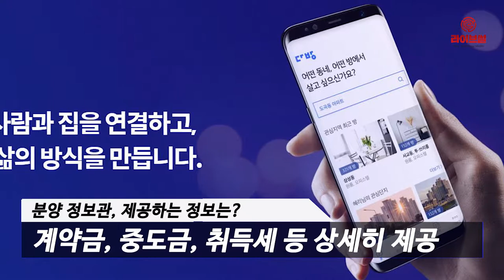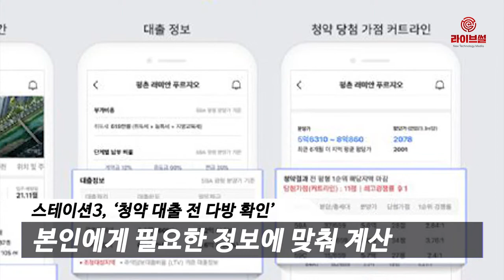[라이브썰] 부동산 플랫폼 다방, 분양 정보 ‘원클릭’ 한번에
부동산 정보 플랫폼 다방을 운영하는 스테이션3는 본격적인 분양 성수기와 이사철을 맞으면서 분양 정보관을 새 단장했다고 11일 밝혔습니다.

새로운 분양 정보관 에선 규제, 대출, 세금, 청약 결과 등 핵심 정보를 확인할 수 있습니다. 특히 생애 첫 청약을 하는 이들을 위해 현재 부동산 정책을 반영해 규제 지역과 전매가 불가능한 기간, 분양가상한제, 지역마다 다른 규제에 따른 대출 한도 및 취득세 등 청약자가 반드시 확인해야 할 필수 정보들을 제공하고 있습니다.

또한 단지별 분양가와 평당가를 동시에 제공해 가격을 비교할 수 있습니다. 면적별 정보와 주변 편의시설 위치도 상세하게 표시했습니다. 건설사 홈페이지에서만 제공되던 아파트 입주 공고문도 내려받을 수 있습니다.

여기에 분양 단계에 따라 계약금, 중도금, 잔금 납부 비율과 금액도 /다방을 통해서 상세히 알아볼 수 있습니다.
아파트를 분양 받은 뒤 내야 하는 취득세도 단지 면적에 따라 자동 계산해 줘 편이성을 더해주고 있습니다.

이밖에 분양이 완료된 단지의 경우 청약 당첨 가점 커트라인과 경쟁률을 제공해 청약 당첨 가능성도 미리 예상해볼 수 있습니다.

스테이션3는 청약을 위해 대출 계획을 세우고 있는 이용자라면 은행에 방문하기 전 미리 다방을 통해서 규제 지역에 따른 대출정보를 확인해보길 권유했습니다. 다방은 주택담보대출비율(LTV) 기준에 따른 대출 자격 및 한도, 본인이 소유하고 있어야 할 자금(필요자금) 정보를/ 단지 면적에 따라 다르게 계산해 제공하고 있습니다.

한유순 스테이션3 대표는 “신혼부부, 1인가구 등 생애 첫 청약을 하는 사람들을 위해 분양 정보를 쉽게 전달 할 수 있지 않을까 하는 고민에서 분양 정보관을 업데이트하게 됐다”며 “모델하우스에 방문하기 전 다방 앱에서 분양 정보를 한눈에 파악하고 합리적인 주거 선택을 하길 바란다”고 말했습니다.